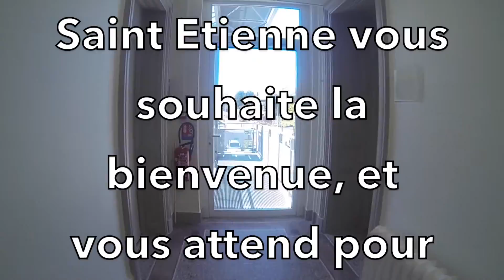Présentation IFCS Saint-Étienne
Présentation de l'Institut de Formation des Cadres de Santé de Saint-Étienne